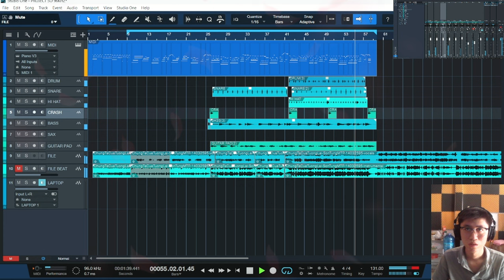Chúng ta của tương lai | Ballad remake short | Sơn Tùng MTP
- Chúng ta của tương lai Sơn Tùng MTP
- Ballad remake short
- Maked: Hau Luong Pianist